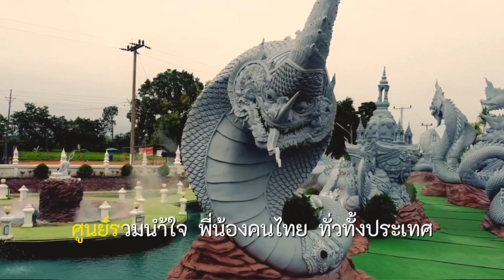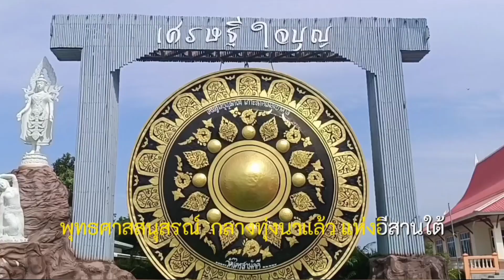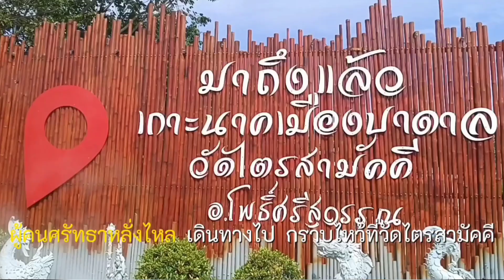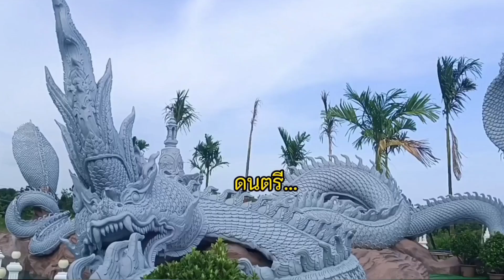วัดไตรสามัคคี - ชัย พรหมมินทร์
เพลง วัดไตรสามัคคี หรือ ขอพรพญานาคาวัดไตรสามัคคี แต่งโดยครูกิตติกร ศรศรี ถือว่าเป็นเพลงเพราะๆอีกเพลงที่เล่าความเป็นมาของพญานาคราชวัดไตรสามัคคี จังหวัดศรีสะเกษได้อย่างดี วัดไตรสามัคคี - ชัย พรหมมินทร์
ขอพรพญานาคาวัดไตรสามัคคี - ชัย พรหมมินทร์